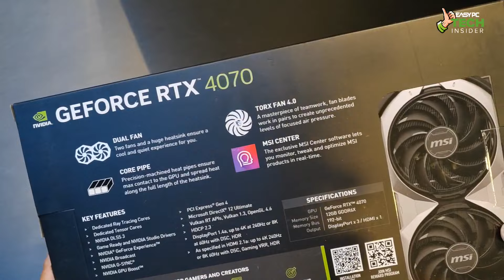MSI RTX 4070 VENTUS 2X GAMING | QUICK UNBOXING AND OVERVIEW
EasyPC FB Page
EasyPC Lazada
EasyPC Shopee
EasyPC Website